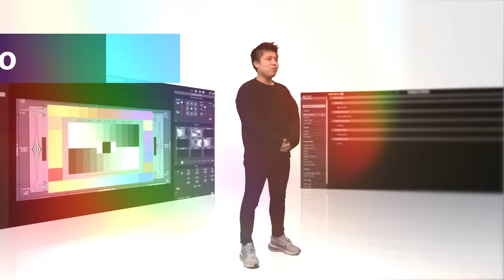Teaser- Panasonic 4K PTZ AW-UE160 Voice of Developers